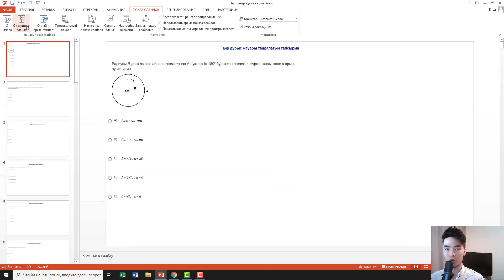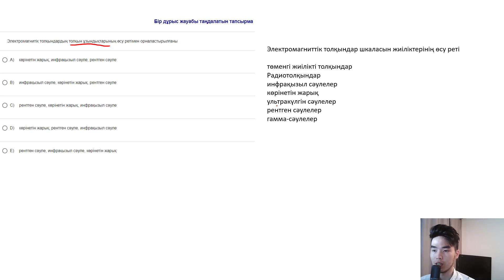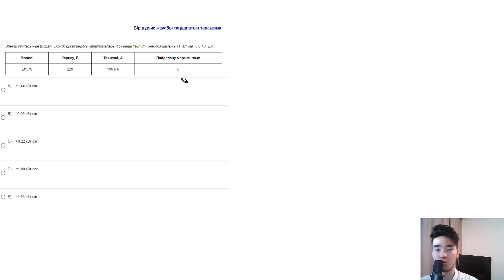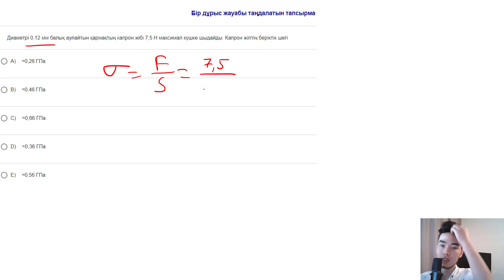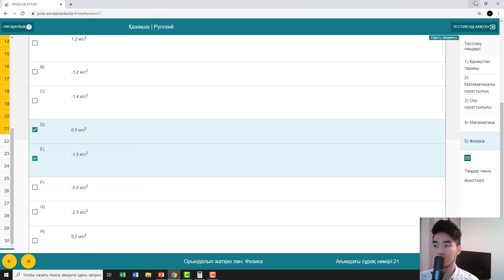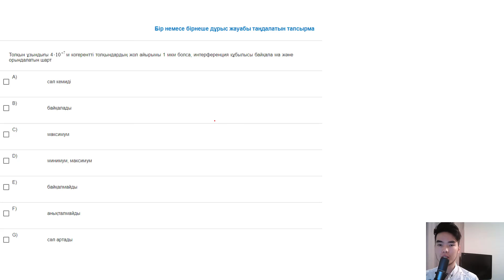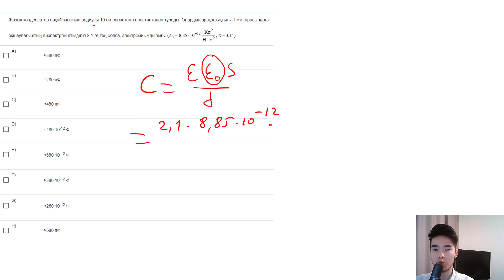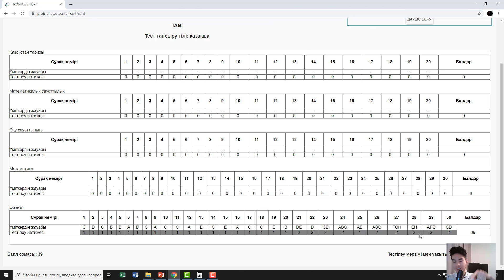ТестЦентр ҰБТ 2020 ФИЗИКА есептері қалай екен?